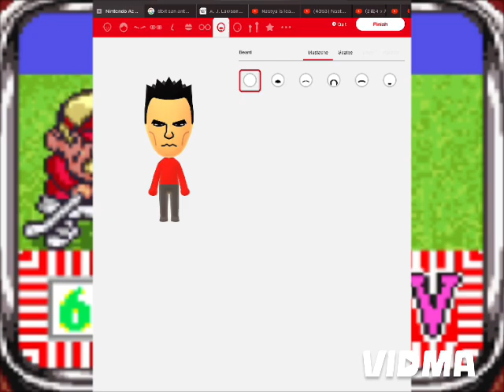パチンコ You already get to 10,000 on Sunday, and I’m making a Saburo Mii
Aww, I just heard that pachinko slot machine, made in Japanese only. 🇯🇵